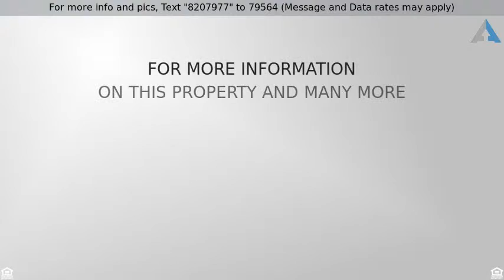Priced at $1,799,999 - 520 Latigo Row, Encinitas, CA 92024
Ranch, Detached - Encinitas, CA

Gorgeous & private single story w/ panoramic canyon views! Two wing floorplan w/ Master BR & Ensuite BR on one side, 3 BR/Bonus Rm. in other. PebbleTec pool & spa, courtyard w/ fireplace, French doors & views from almost every room. Gourmet kitchen w/ Viking Professional appliances, 4 ovens & granite, custom wine rm, stunning Brazilian cherry hardwood & slate floors, 4 car garage. Low maintenance, 2 acre lot including open space located at the end of cul-de-sac w/ winding driveway lined with Italian Cypress.